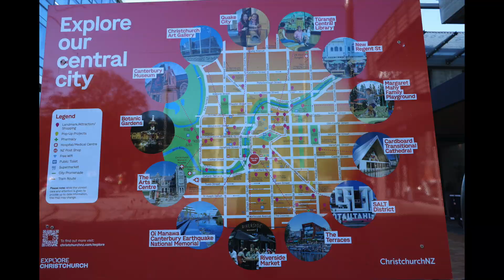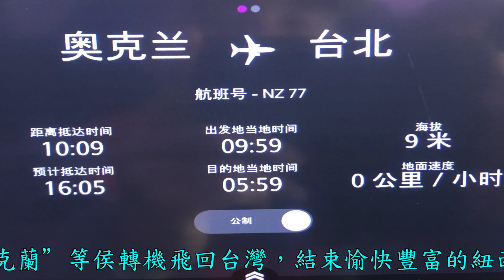2023/4/13～29 17天 攝影深度遊 EP.11 完結篇。葛雷茅斯一中橫一基督城 （行程270公里）基督城海格利公園(Hagley Park)、夢娜維爾公園（Mona Vale park)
基督城 Christchurch
夢娜維爾公園（Mona Vale park)
海格利公園(Hagley Park）
雅芳河 Avon River
歐夢娜維爾公園（Mona Vale park)之美
位於基督城郊區的，夢娜維爾花園被公認為基督城花園的經典代表，花園面積約5.5公頃，20世紀初，此處為富商的私人宅邸和莊園，古典的磚造別墅採用的是英國都鐸式的建築風格。雅芳河從旁潺潺流過，芳草如茵，玫瑰花園景致宜人，營造宛若置身英國劍橋的浪漫氛圍。

譯自英文-蒙娜河谷（Mona Vale）是基督城（Christchurch）郊區芬達爾頓（Fendalton）一座佔地4公頃的公園，其宅基地以前稱為Karewa。宅基地和門樓都被紐西蘭遺產局列為遺產建築。沿著雅芳河（Avon River）沿岸的鐵架和玫瑰園，涼亭和公園增添了該物業的吸引力。它是基督城的主要旅遊景點之一。 维基百科

原以為Mona Vale Garden Park是和Hagley Park連在一起的，後來才知道不是一回事。Mona Vale原來是私人的庭院，現在歸政府了。
基督城藝術中心，維多利亞時代的建築，內部建構工法令人著迷，很棒的建物與歷史古蹟，現在變成了來基督城不能錯過的重要地標，也是電車導覽必經之路段。免費參觀，也會有不定期音樂的表演，我想除了觀光客喜愛以外，應該也是當地居民假日的好去處。
海格利公園是紐西蘭基督城最大的城市開放空間，由省政府於1855年創建。根據當時的政府法令，海格利公園「被永久保留為公園，開放供公眾休閒娛樂。」海格利公園的特點是樹木和廣闊的空地。 維基百科
Hagly Park海格利公園是紐西蘭基督城的心臟,2011年大地震之前,它是基督城居民的休閒.運動(高爾夫球.扳球.慢跑.).家庭周末散心聚會的場所;它也是客必去之處,雅芳河及維多利亞河貫穿其間;9月春天水仙花盛開;秋楓紅葉,多了浪漫,公園內的玫瑰花園種類達數百種,各種花色爭豔,雖然2011年地震帶給基督城市中心災害,海格利公園依然是基督城居民及觀光客的喜好之地